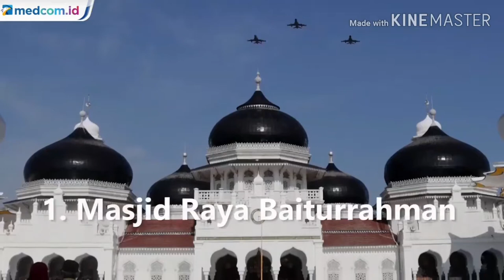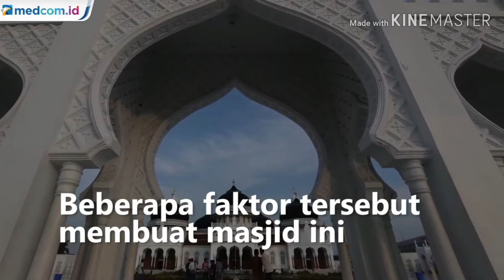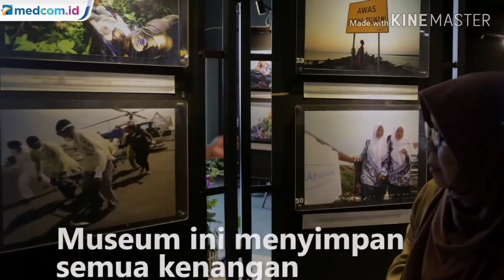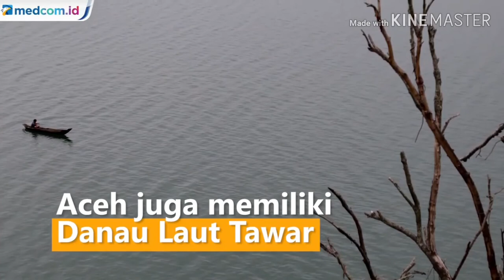Destinasi Wisata di Aceh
Divideo ini berisi gambaran tentang berbagai destinasi wisata di Propinsi Aceh yang sebagisn besar bernuansa islami